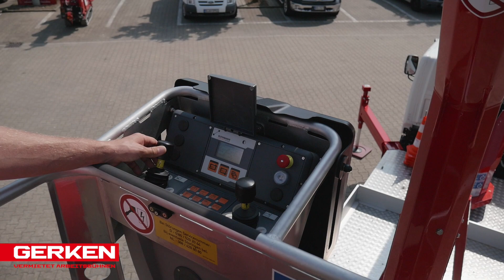Gerken LKW-Arbeitsbühne: GL 25 K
Produktvideo über die Vorteile der Gerken LKW-Arbeitsbühne  GL 25 K